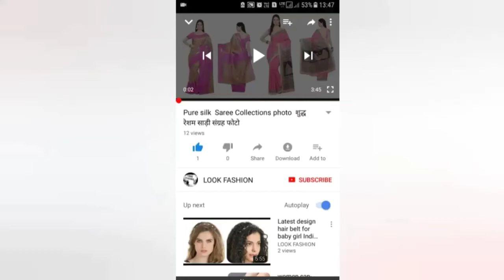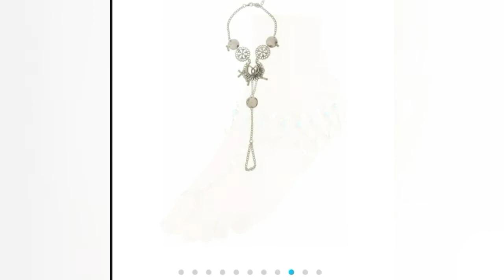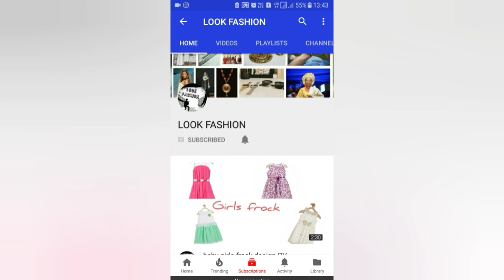Top Beautiful Designer Indian Anklet payal Design ideas 2018शीर्ष सुंदर डिजाइनर भारतीय एंकलेट भुगता